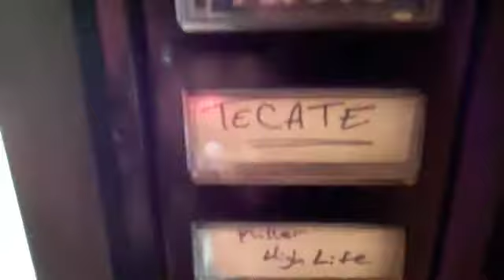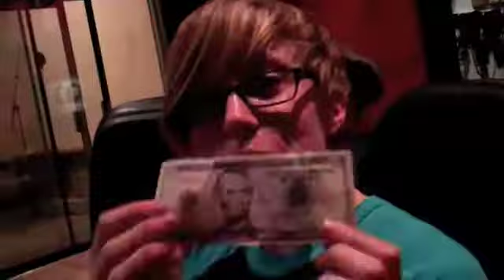The Bruises making of Motion Light ep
A little behind the scenes look at  the making of our new ep "Motion Light". The Song you hear is "Friction" and will be featured on the EP.